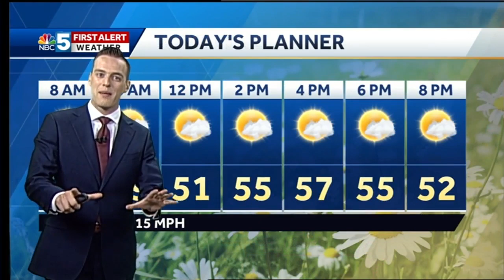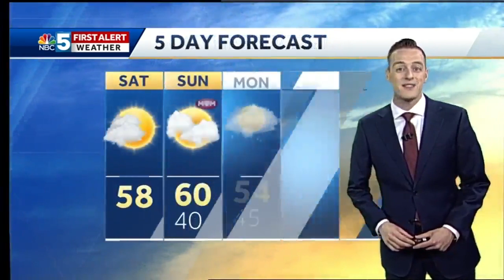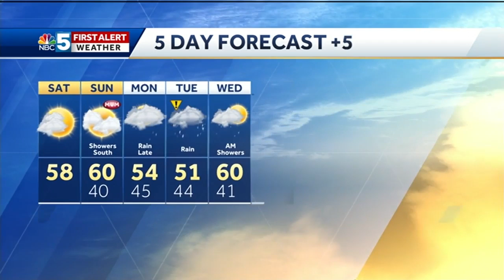Video: Sunshine emerges this weekend (5/11/19)